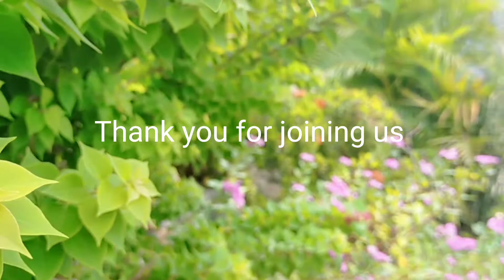Simple Birthday at Olaer Spring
Olaer Spring resort is located at General Santos City. The entrance fee as of August 29, 2022 is Php 75 for adults and Php 50 for kids. They have a discount for Senior Citizens.

The cottage fees are ranging from Php 300 - Php 600 . They have a clean spring resort and clean cottages as well..

For our FOOD:
The cake we ordered it from my friend Janeth and she is a cake maker. You may contact her on facebook: SWEETS ALA AGA

The pizza is from PIZZAHAN located at Champaca Street, General Santos City as well

The rest of the food were from Mc Dodong's Food Quest. You may also find them on Facebook. The price range of the food will vary on what kind of food it is. The owner is Maam Arlene aka Ate Payat.

I hope you could support these local food makers in General Santos City